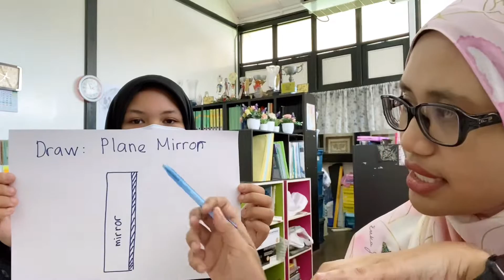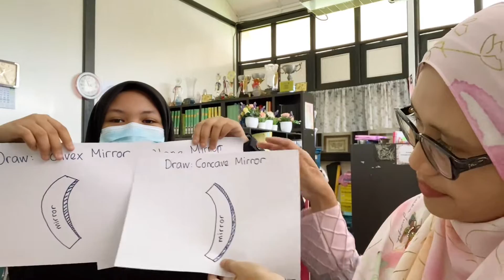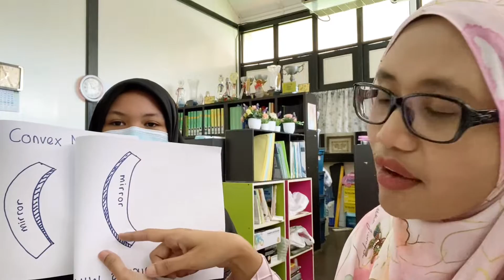How to draw 3 types of mirror. Form 1. Light and optics.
In this video you will learn how to draw 3 types of mirror that u learn in previous video.

Here is the link to the previous video about 3 types of mirror and its characteristics

Hope you all can understand. ❤️